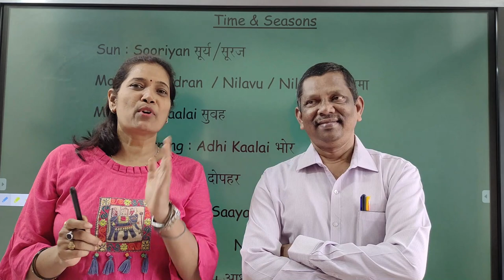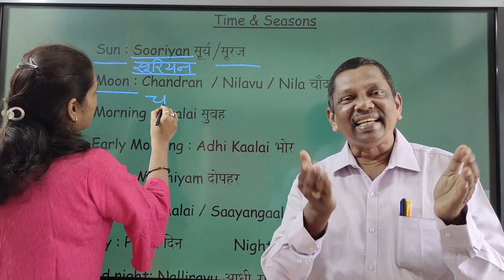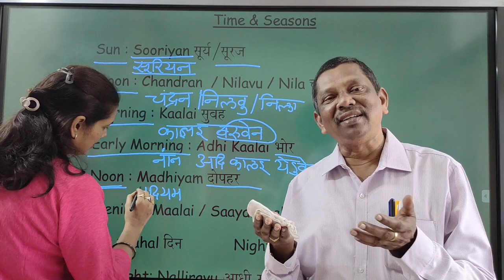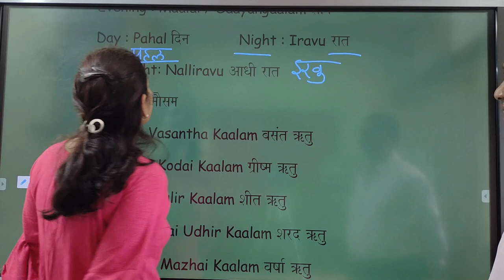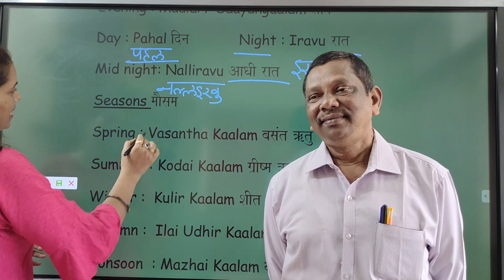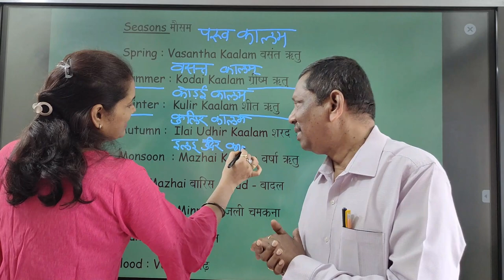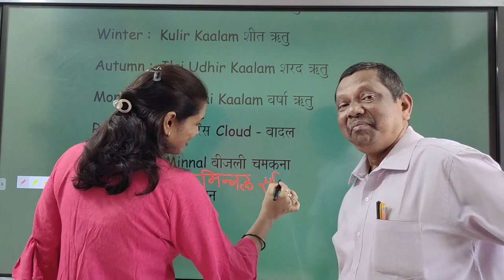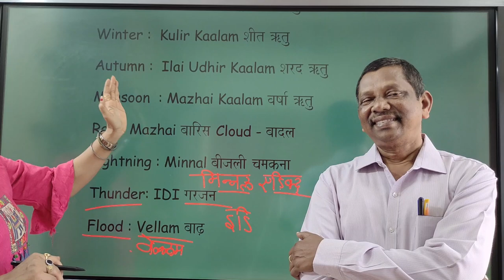Spoken Tamil 33 with Dhurai Anna Time